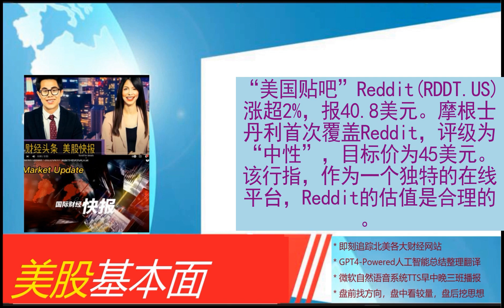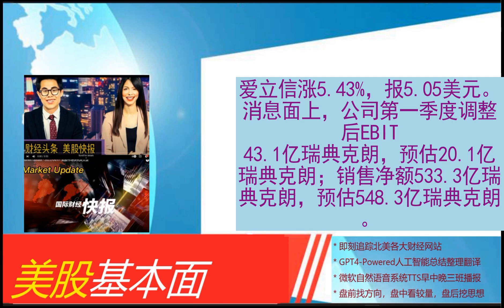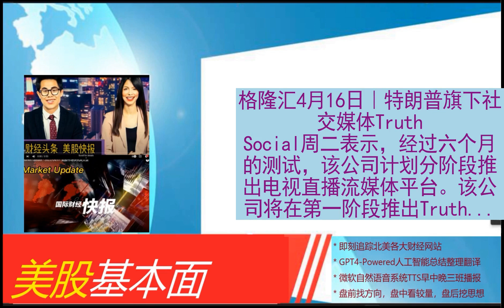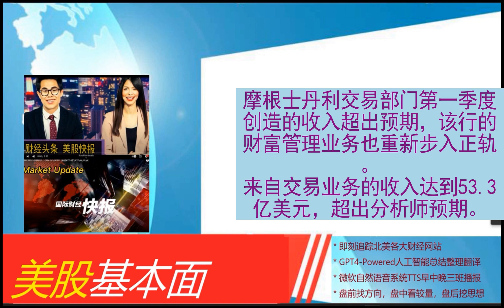美股基本面 - 2024_04_16 * 午报 * Reddit涨超2% 大摩指其估值合理且用户群有望实现增长。美国银行客户连续三周卖出美国股票。黄金、白银股下跌 First Majestic跌超9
Reddit涨超2% 大摩指其估值合理且用户群有望实现增长
美国银行客户连续三周卖出美国股票
黄金、白银股下跌 First Majestic跌超9.8%
德汽车业：欧盟若对中国电动汽车加征关税将损害自身利益
AMD推出面向商用笔记本计算机和台式机的人工智能芯片
工业和信息化部组织开展2024年5G轻量化贯通行动
拉加德：除非出现重大意外，否则将很快降息
早盘：美股涨跌不一 道指涨逾100点
美联储杰斐逊：随着货币政策保持不变，通胀将下降
淡水河谷跌3.75% 法院命令暂停索塞戈矿的运营
美国银行跌超3% Q1营收、净利息收入均同比下降
中概股普遍走低
美国3月份营造许可用于新屋开建均低于预期
国际货币基金组织下调德国经济增长预期
美国3月工业生产增长0.4% 符合预期
瑞银跌1.4% 资本金要求或增加150亿至250亿美元
摩根大通美国国债客户净多头升至三周最高水平
美股行业ETF盘初涨跌互现
强生跌1.3% 第一季度销售额略低于预期 缩窄EPS指引
国际货币基金组织就支出和债务膨胀问题向美国发出警告
爱立信涨超5% Q1调整后EBIT大幅高于预期
交通运输部李小鹏：推动中德交通运输领域合作再上新台阶
开盘：美股周二开盘涨跌不一 市场关注财报与美联储官员讲话
安联首席经济顾问：高利率与美元强势搅动全球
特朗普旗下Truth Social将分阶段推出流媒体平台
特斯拉裁员未能平息投资者担忧 股价不升反降
沃尔玛支持的数字营销公司Ibotta拟在美国IPO中融资5.51亿美元
强生Q1每股收益超预期 上调全年销售额指引
摩根士丹利交易部门收入超过预期 利润同比增长14%
罕见病巨头Ultragenyx反义寡核苷酸疗法挺进3期临床 剑指天使综合征